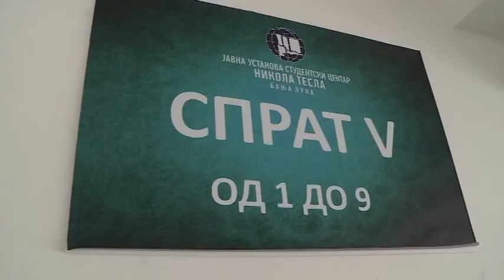Šeranić: U RS 38 novih slučajeva 200 zaraženih – 29.03.2020.